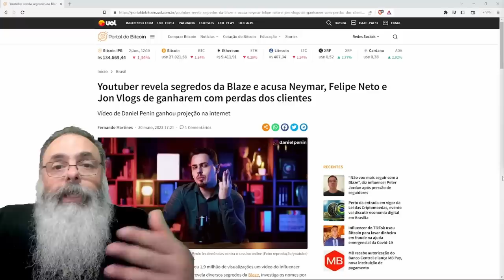INJUSTO criticar YOUTUBERS e não CLUBES de FUTEBOL, afinal TODOS sites de APOSTA tem mesma ESTRUTURA